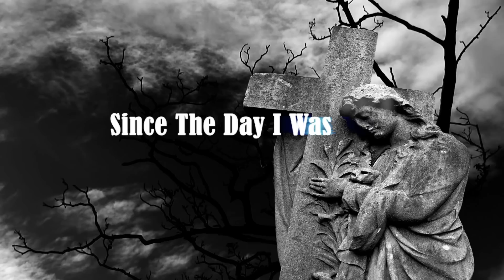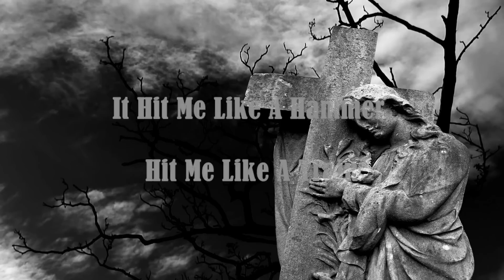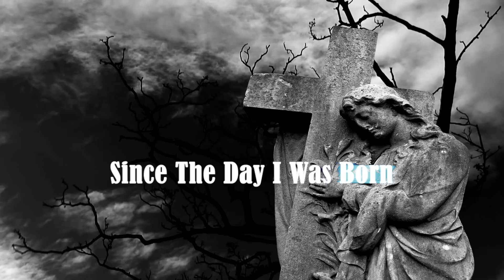Leslie West - Dyin' Since The Day I Was Born (lyric video)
Lric video for Dyin' Since the Day I Was Born, with very special guest Mark Tremonti of Alter Bridge.

The track is taken from the new studio album "Still Climbing", whichis available Worldwide on Provogue Records.

Balls, guts, heart — more words that are part of West's legend and describe the roaring crescendos and deep emotional roots of Still Climbing — and West himself.  "You know, when it comes to talent, we don't all move at the same rate of speed," West muses. "Some people start at the top of their game and after 10 or 20 years you wonder what the hell happened to them. I like to joke that the older I get the better I used to be, but after giving up drugs and smoking, my voice can hit notes that I never could reach before.   I'm thankful for that."